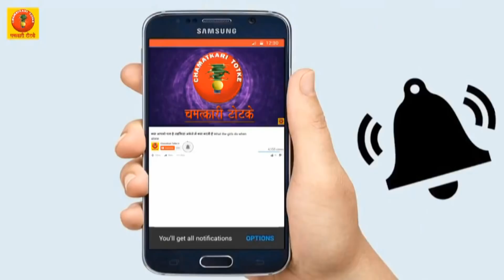महिला नागा साधुओं के रहस्य || Mysterious Facts About Women Naga Sadhus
महिला नागा साधुओं के रहस्य  || Mysterious Facts About Women Naga Sadhiv

अक्सर साधुओं के बारे अधिकतर बातें रहस्य ही होती है। आज हम आप को एक बेहद ही रहस्य माय साधुओं के बारे में बताने जा रहे है। आप सभी ने नागा साधुओं के बारे में जरुर सुना होगा ये साधू आम रूप में समाज में नहीं रहते है। आज हम आप को पुरुष नहीं बल्कि महिला नागा के बारें में बता रहे है।

आप को भी लग रहा होगा कि महिला नागा के बारे में तो बहुत कुछ क्या कुछ भी नहीं सुना है। हमारे समाज में जब भी इनके बारे में बात भी होती है तो यही कहा जाता है कि इसके बारे में जयादा कुछ किसी को नहीं पता है। कई बार तो लोग यहां तक कहते है कि महिला नागा होती ही नहीं है। लेकिन आज हम आप को महिला नागों के बारे में जब बताएँगे तो आप को लगेगा कि ऐसा कैसे होता है। सच तो ये है कि आप सच जान कर दंग रह जायेंगे।

आप सबसे पहली बात ये जान लीजिए कि किसी भी महिला को नागा साधू बनने से पहले उसे 6 से 12 साल के कठिन ब्रम्हचर्य का पालन करना पड़ता है। जिसे महिला साधू बनना हो तो उसे अपने गुरु को विश्वास दिलाना होता है कि वह अम्हिला ब्रह्मचर्य का पालन कर सकती है तभी उसे गुरु महिला नागा की दीक्षा देता है। इतना ही नहीं नागा बनने से पहले अपना पिंड दान किया जाता है सामन्य तौर पर ये मरने के बाद किया जाता है।

#6 से 12 साल के कठिन ब्रह्मचर्य का पालन करने के बाद बनती है महिला नागा साधु
स्वयं​ का पिंडदान और तर्पण करना पड़ता है.
महिला​ का मुंडन किया जाता है और नदी में स्नान करवाते हैं
परिवार​ और समाज से मोह समाप्त करना पङता है
नागा​ साधुओं के साथ ही महिला सन्यासिन भी शाही स्नान करती हैं
अखाड़े​ के सभी साधु-संत इन्हे माता कहकर सम्बोधित करते हैं
महिला​ नागा साधु को एक पीला वस्त्र लपेटकर रखना पड़ता है